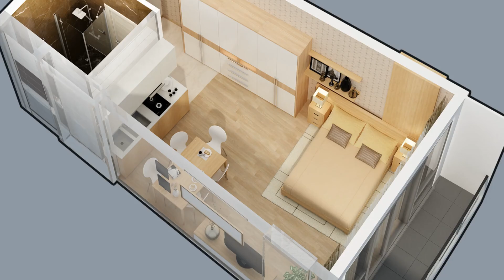Апартаменты в Батуми, Грузия 35 м² - улица Леха и Марии Качинских | Недвижимость в Батуми